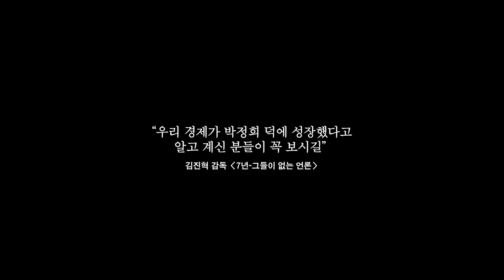서산개척단_7인 릴레이 리뷰 2탄